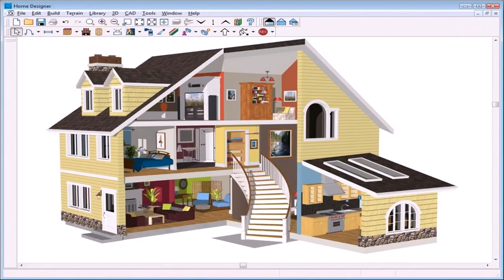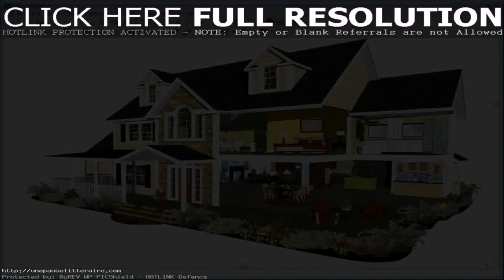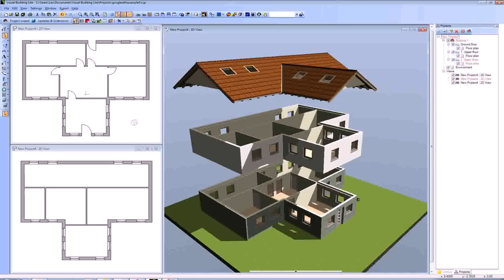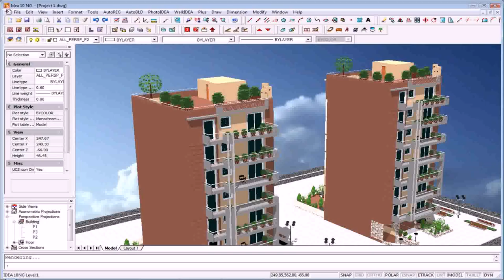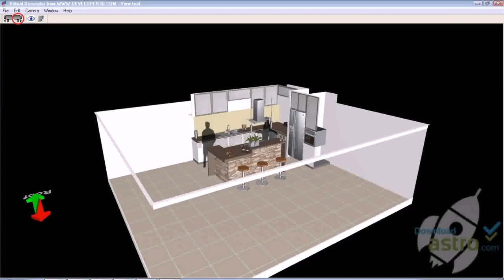Home Plan 3d Design Software (see description)